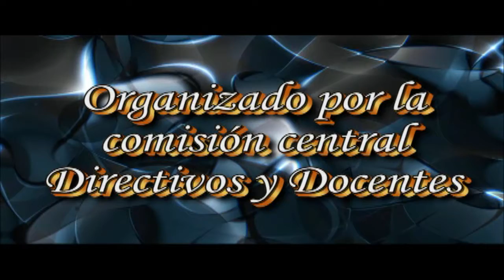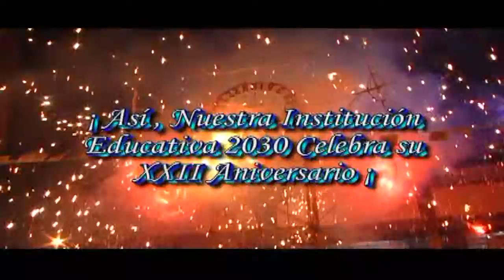I.E 2030 VIRGEN DEL CARMEN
Prof: Grober Valverde Gutierrez
XXII ANIVERSARIO I.E 2030 "VIRGEN DEL CARMEN realizado los días 15 y 16 de julio del 2014.